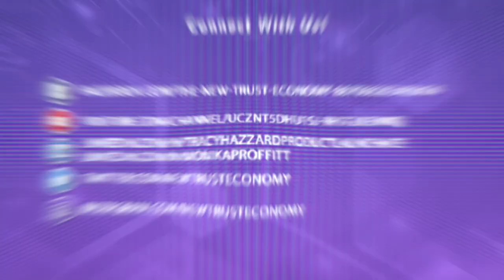Trading Derivatives with Sam Bankman-Fried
It was 2016 to 2017 when things were starting to go crazy in crypto land. Market cap was skyrocketing and volumes were running up. You went from no one talking about Bitcoin to every single conversation in the country being about Bitcoin in a three-month period. It was also around that time Sam Bankman-Fried decided to leave Wall Street and founded Alameda Research, a quantitative trading firm in the crypto world. Sam dives into crypto and lays out the process that an investor has to go through to create an account with FTX.com and start trading derivatives.